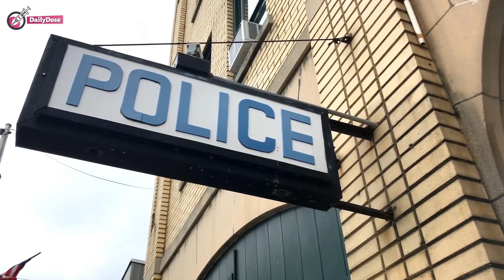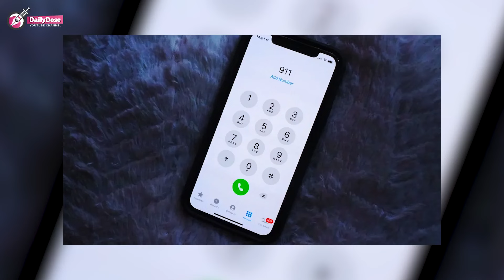Boy Calls 911 Asking For A Weird Request - WHEN THE OFFICER ARRIVED HE COULDN'T BELIEVE HIS EYES